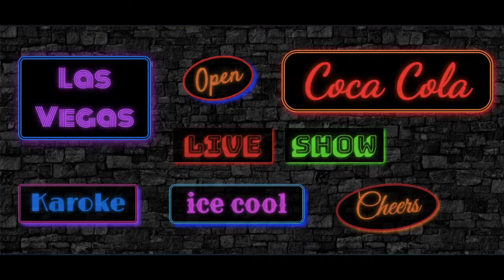Neon Signs using CSS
Building Text Animations and Graphics with CSS